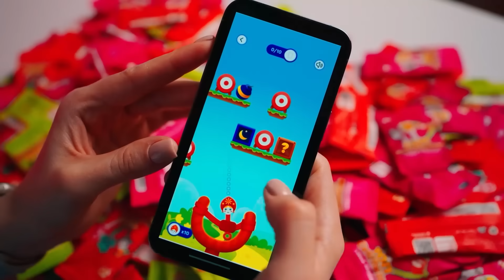СКРЕПЫШИ ТОП открываю 300 штук ! НАШЛА ЮБИЛЕЙНЫЙ СКРЕПЫШ! КАК СОБРАТЬ ВСЮ КОЛЛЕКЦИЮ?